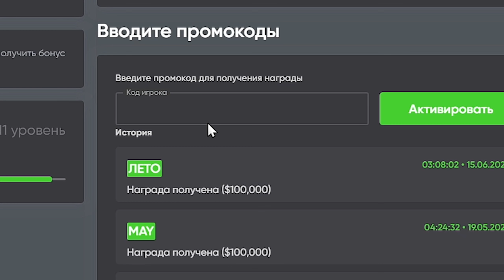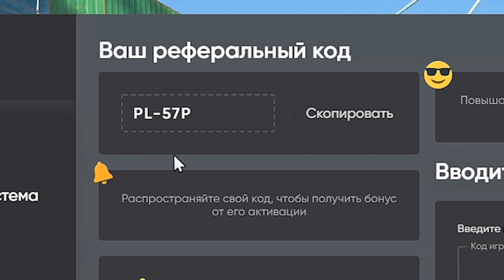НОВОЕ ШОУ - УГАДАЙ ТАЧКУ В КОНТЕЙНЕРЕ И ОНА ТВОЯ В ГТА 5 РП РАДМИР / GTA 5 RP RADMIR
🌎 Для стартовых приколов - PL-57P

Егорчик - @yeggork
Ураган - @yragun
Чупикс - @Choopix

Сегодня мы поиграем в ГТА 5 РП / GTA 5 RP . Начинаю выживать в суровом мире ГТА 5 РП РАДМИР / GTA 5 RP RADMIR